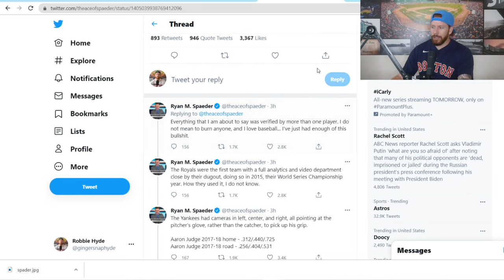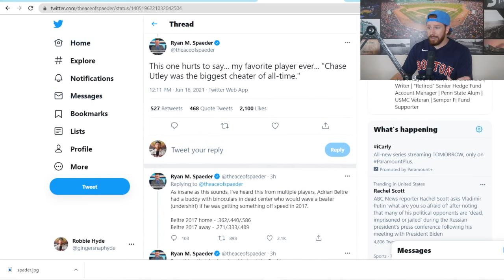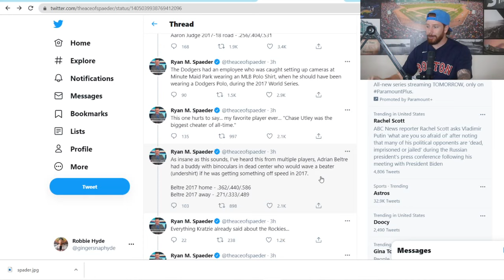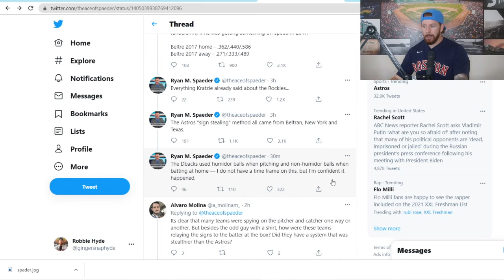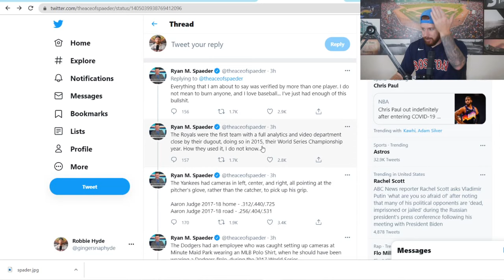MLB Analyst REVEALS More Cheating in Major League Baseball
MLB Analyst Ryan Spaeder posted a whole bunch of cheating allegations on Twitter.  Lets go talk about it!